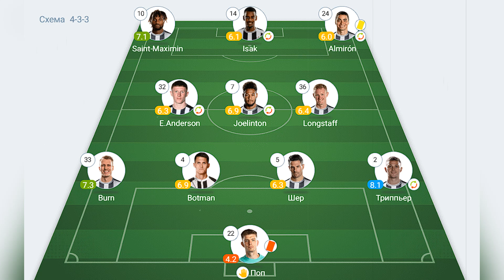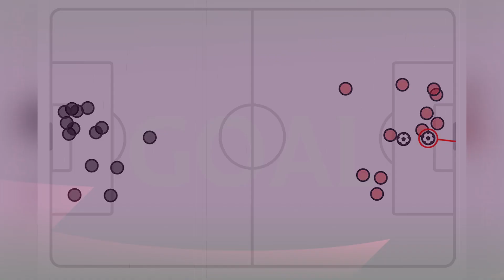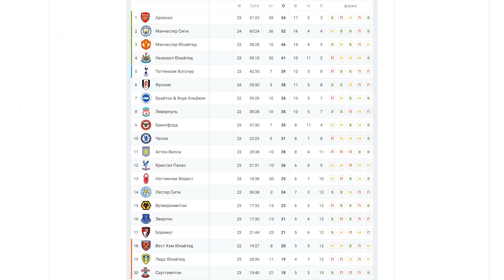Ньюкасл 0-2 Ливерпуль Обзор Матча | Гакпо опят забил | Newcastle 0-2 Liverpool Highlights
24 тур Newcastle United - Liverpool online Разбор
Запись прямой трансляции игры Премьер Лиги  между клубами Ливерпуль и Челси.
Смотреть Онлайн Все Голы и Моменты Обзор Матча